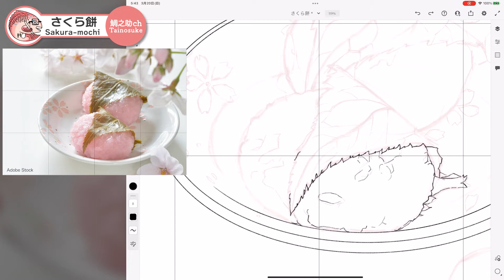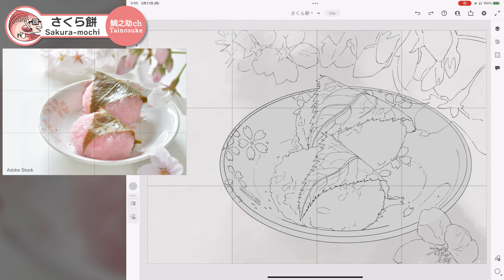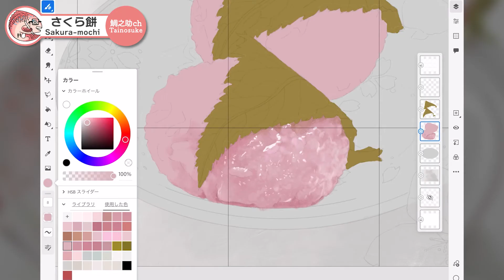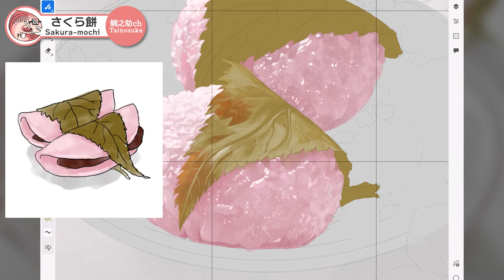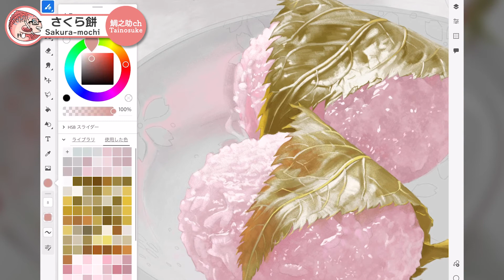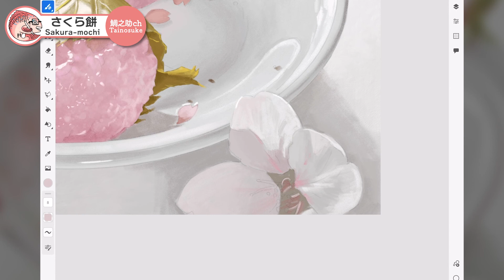【イラストメイキング】よく見れば描ける「ぷにぷに」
リアルなイラストをどのように描くのかを解説します。この動画ではツヤツヤぷにぷにのお餅の描き方を集中解説します。
観て楽しく、聞いてためになる動画になっています。

お仕事やコラボなどのご連絡はこちらにどうぞ

素材写真はAdobe Stockの規定に従って適切に使用しています。

引用：
雑学カンパニー